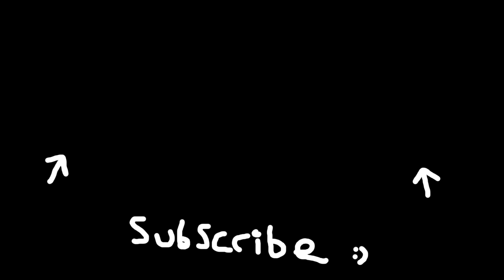Black Ops 6 Multiplayer Gameplay LEAKED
*INSERT LINK HERE*

Welcome!

Gaz x

- Extra Tags -